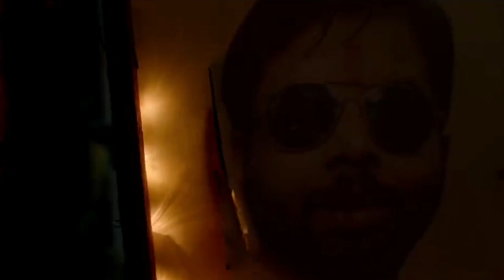Ajji malayalam Review|My Turn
Ajji (transl. Granny) is an Indian Hindi-language crime-drama film directed by Devashish Makhija.